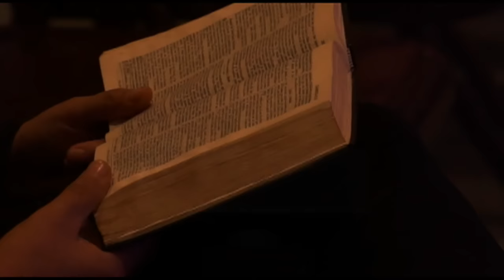Como hijo del Rey - Emmanuel Moreno (ACDH)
Conferencia impartida el domingo 27 de Diciembre del 2015 en la Familia Amistad por el Director del Bunker Emmanuel Moreno. En la historia del reinado de David hay un momento muy especial en la que honrando a una promesa hecha, el rey favorece en gran medida a un nieto de Saul, hijo de Jonatan. Era Mefiboset, este hombre no tenía un futuro, una esperanza. Sin embargo, de no tener absolutamente nada, llego a tener todas las propiedades de su padre, todo el favor del rey y hasta vivir como si fuera hijo del rey. Definitivamente lo que Jesús ha hecho con nosotros. Un excelente mensaje sin duda.